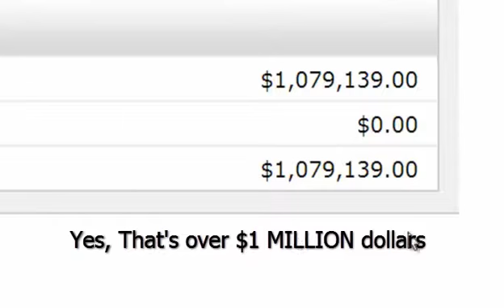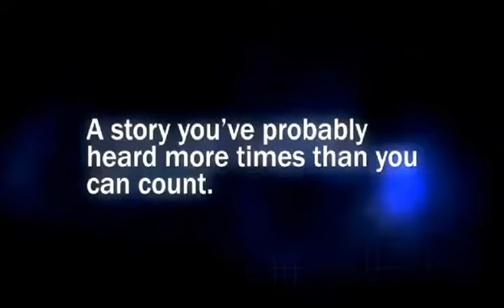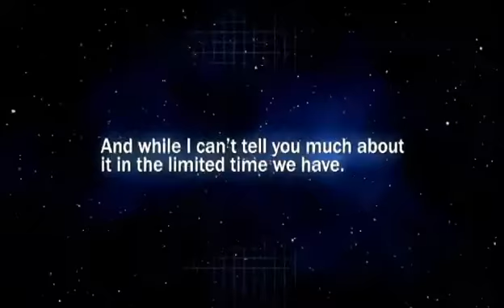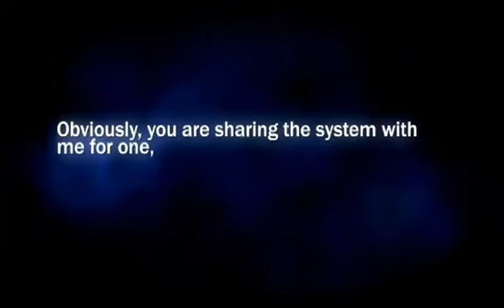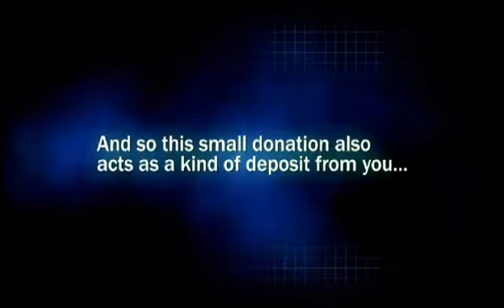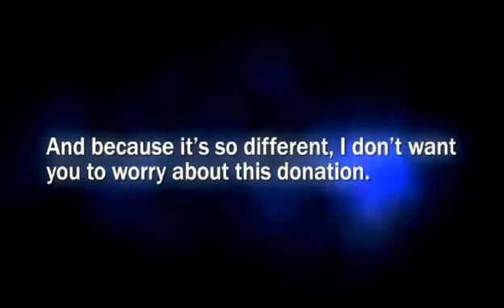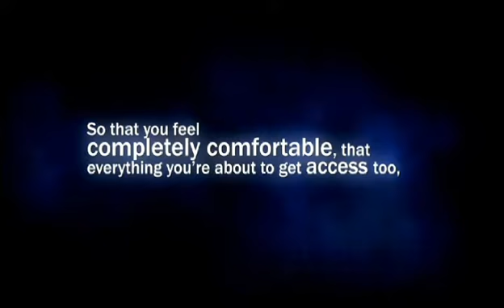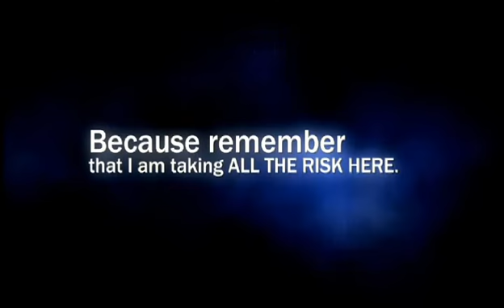Get Paid online fastest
{GET PAID  HOW TO EARN MONEY ONLINE FAST USING A BRILLIANT  METHOD TO STEADY INCOME ONLINE